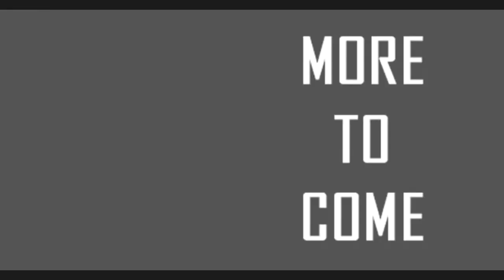Let's play The Witcher 3: Wild Hunt - Part 23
Apparently Dandelion is pretty much cool with everything.